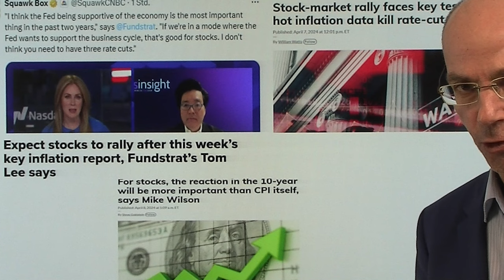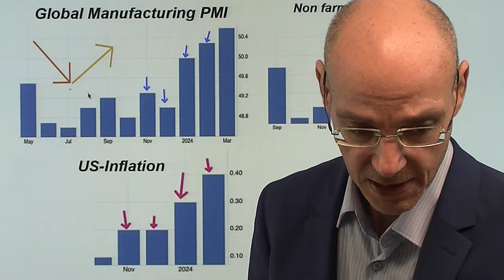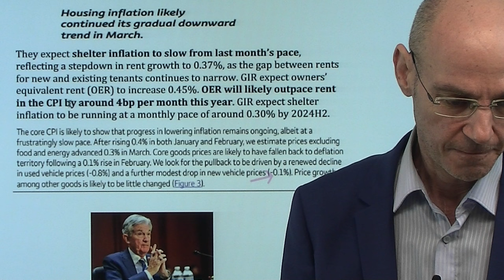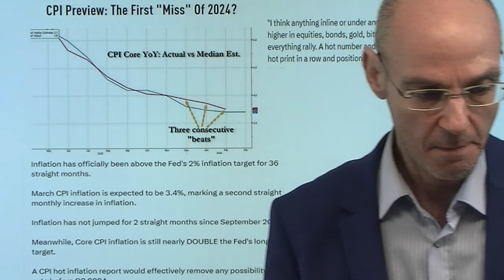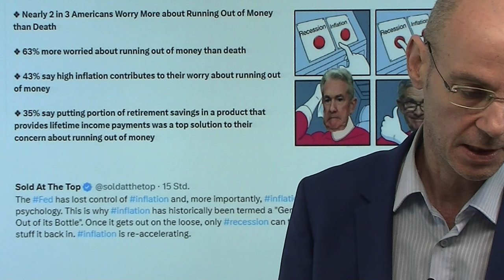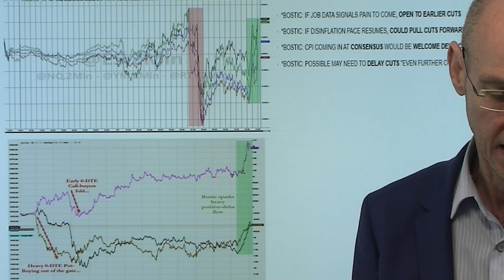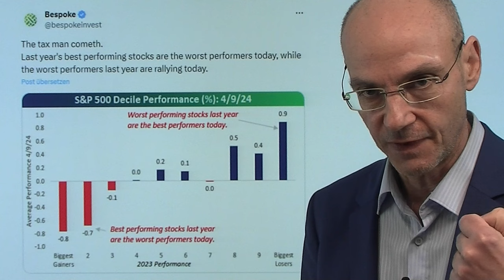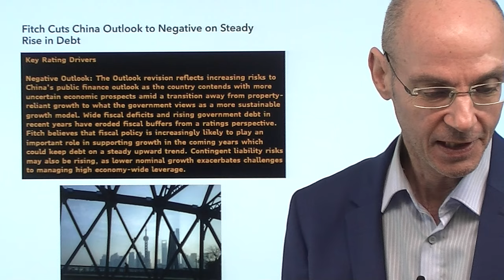Inflation: Stirbt heute die Hoffnung auf sinkende Zinsen? Videoausblick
Hinweise aus Video:

1. Kein Ende des Fed-Dramas: US-Inflation bleibt wohl zu hoch

2. Fitch senkt Ausblick für China von „Stabil“ auf „Negativ“

Daten zur Inflation in den USA sind immer wichtig, aber heute vielleicht besonders wichtig, denn es geht um die Frage, ob die Hoffnung der Märkte auf sinkende Zinsen auf absehbare Zeit begraben werden muß! Bislang haben die Märkte ihre Hoffnung auf sinkende Zinsen immer weiter nach hinten schieben müssen: ob eine erste Senkung im Juni kommt, wird wohl maßgeblich von den heutigen Daten abhängen. Da die Energiepreise (Öl, Benzin) und Rohstoffpreise im März in den USA deutlich gestiegen sind, wird der Markt auch besonders auf die Kern-Inflation achten - wenn auch diese hoch ist, droht den Märkten ein saftiger Abverkauf, beim Gegenteil hingegen eine Rally. Bereits gestern agierte die Wall Street nervös und volatil..